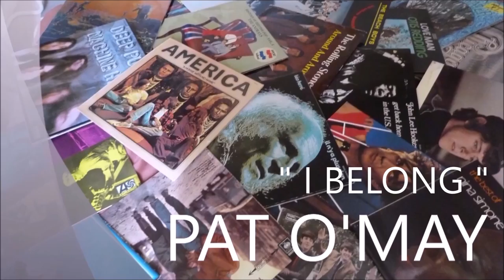PAT O'MAY " I BELONG " LIVE IN PARIS AU CAFE DE LA DANSE LE 22 SEPTEMBRE 2021